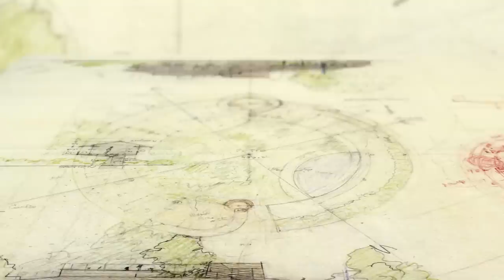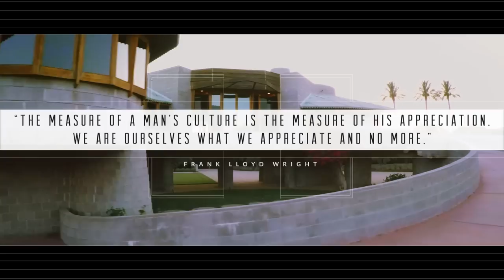Inspire - The David Wright House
The David and Gladys Wright House Foundation aims to Inspire future generations of artists and architects through field trips, educational programs and internships.

We will use the teachings of Frank Lloyd Wright to inspire future generations through arts and culture and educational programs.

Inspire from organic architecture, rising out of the soil, harmonious unity with the environment.

Inspire leaders to seek harmonious conflict resolution.

Inspire Arcadia to preserve its unique neighborhood characteristics and estate tradition.

Produced by Digital Preserve